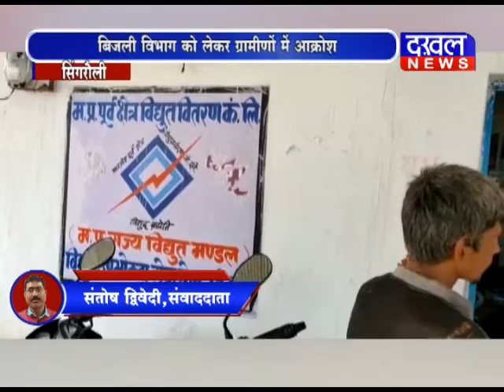सिंगरौली जिले में बिजली के तार में फंसकर महिला की दर्दनाक मौत सिंगरौली महिला बिजली DAKHAL NEWS//